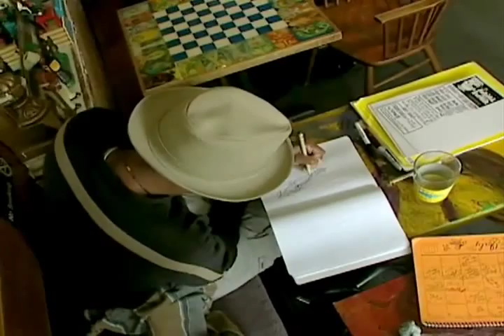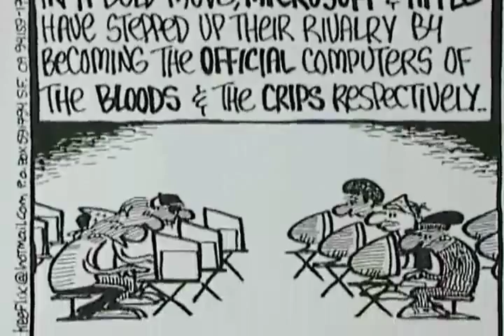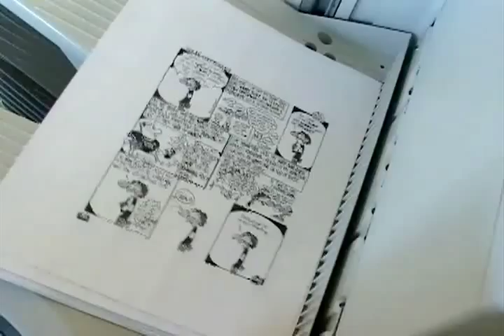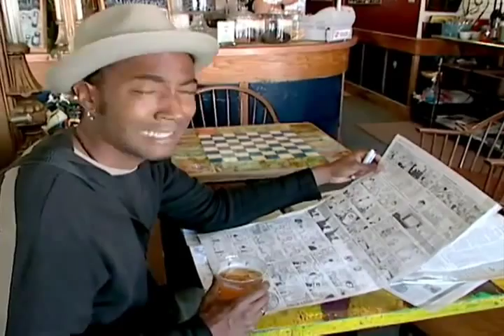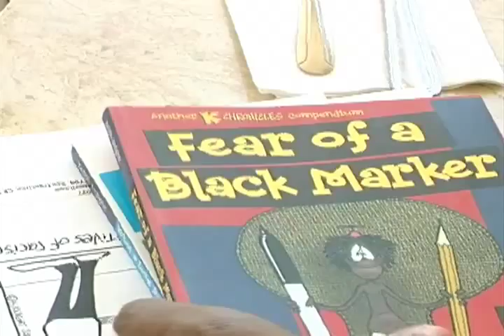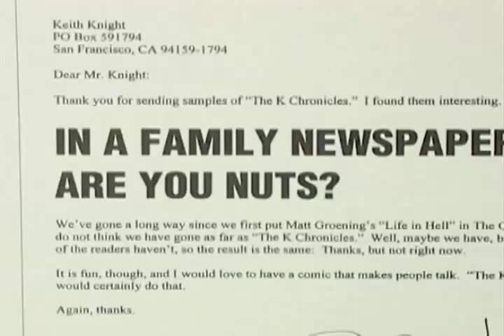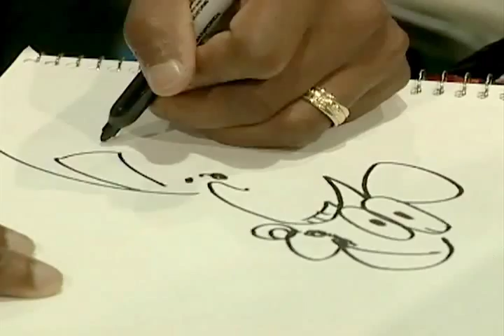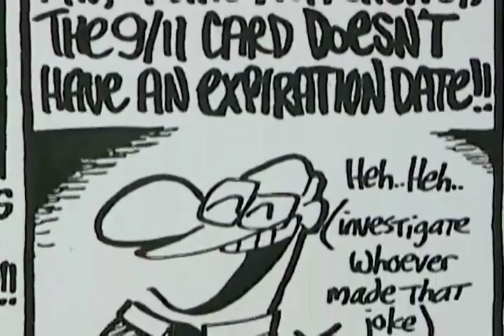Keith Knight | KQED Spark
Join KQED's Spark as we meet artist and rapper Keith Knight, who draws on his own life for his comic strip, the K Chronicles.

For nearly two decades, this multi-award-winning artist has brought the funny back to the funny pages with a uniquely personal style that’s a cross between Calvin & Hobbes, MAD, and underground comix.

For more coverage of the Bay Area's music, art, film, performing arts, literature and arts news,